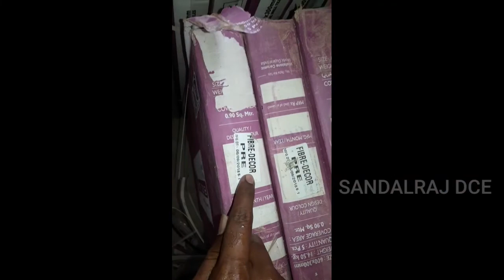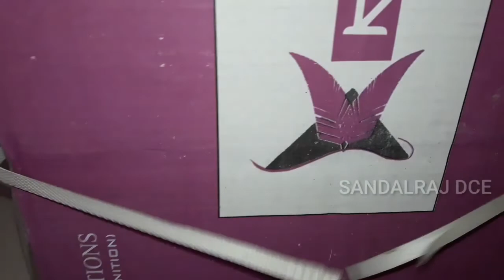how to laying in bathroom flooring and wall titles installation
10 × 6 size bathroom titles installation in raw materials in cement and sand
Tiles size 12inch × 10inch

EVELS CONSTRUCTION & INTERIOR DESIGN

PLEASE SUPPORT 🙏🙏🙏🙏🙏🙏🙏🙏🙏🙏🙏🙏🙏🙏🙏🙏🙏🙏🙏🙏🙏🙏🙏🙏🙏🙏🙏🙏🙏🙏🙏🙏🙏🙏🙏🙏🙏🙏🙏🙏🙏🙏🙏🙏🙏🙏🙏🙏🙏🙏🙏🙏🙏🙏🙏🙏🙏🙏🙏🙏🙏🙏🙏🙏🙏🙏